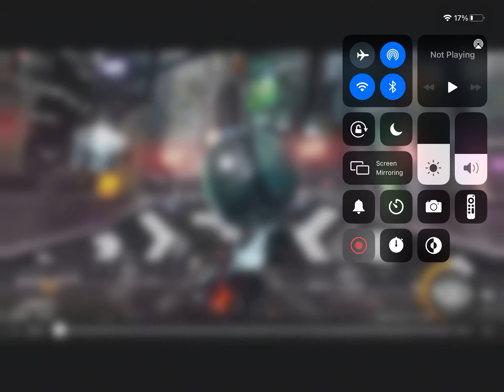Cool for a silver